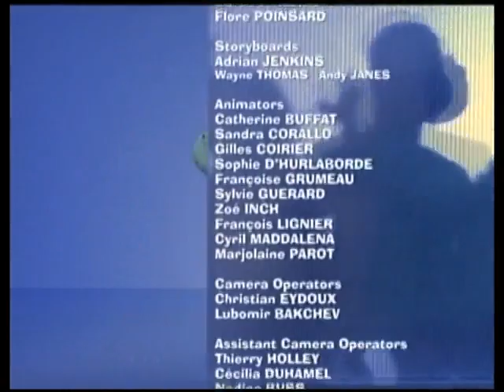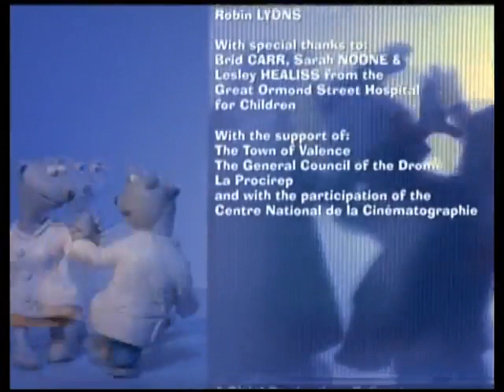Hilltop Hospital S01E02. Easter Bunnies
Spring is in the air and so are a litter of bouncing bunnies who accidentally include an unhatched baby ostrich in an Easter egg-rolling race.